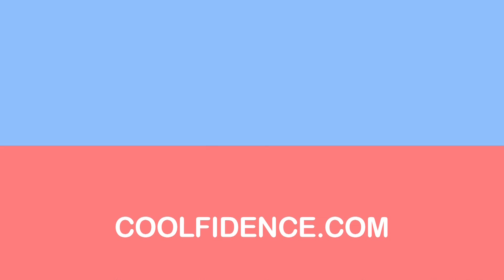Leor Atie - Saying No Without Being Rude